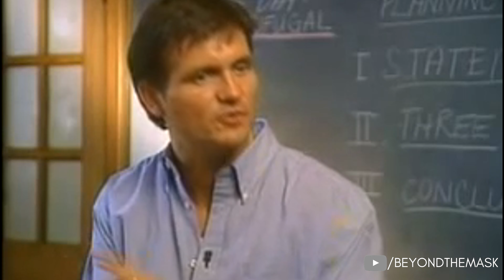Every single CANCELLED Scream Movie | Missed opportunities or bullets dodged?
Hello everyone and welcome to todays instalment of Beyond The Mask, where today we’re discussing Kevin Williamson’s original plans for some of the Scream movies. Namely the ones he didn’t specifically write - as even though Kevin wasn’t involved in a few movies here and there, he absolutely had ideas for every single entry and they just didn’t pay off.